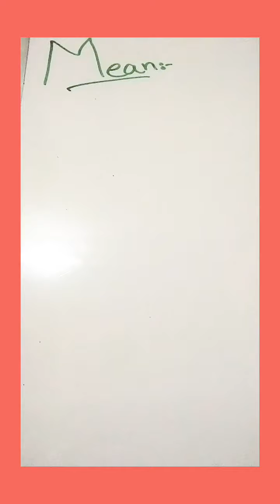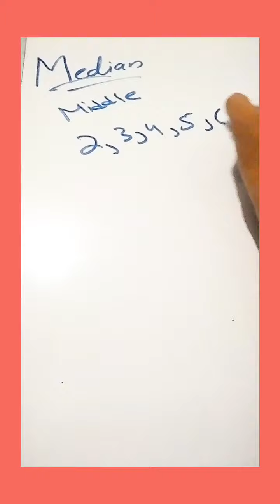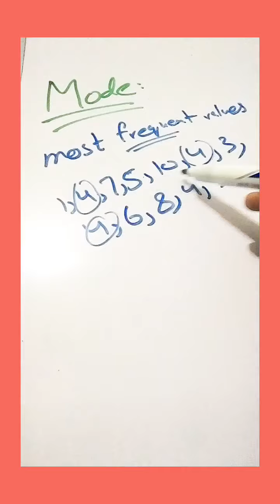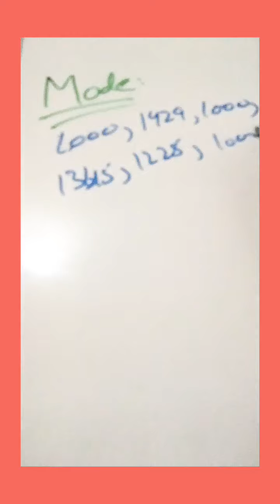What is Mean,Median,Mode?|Solve with examples